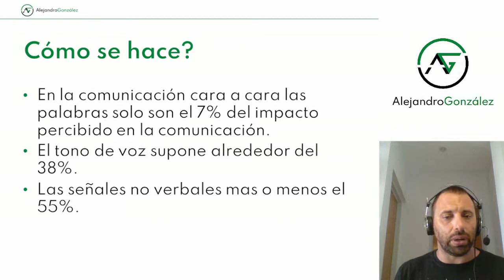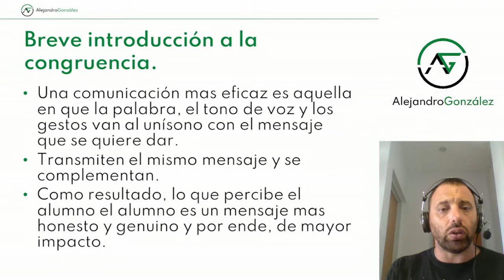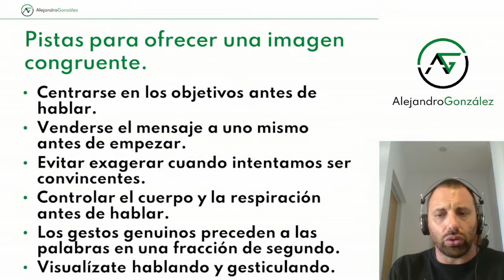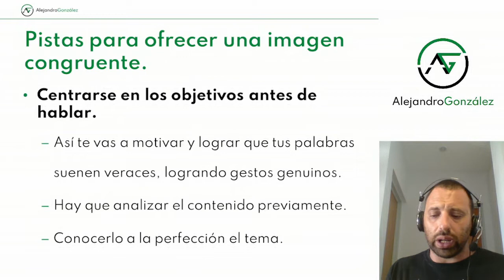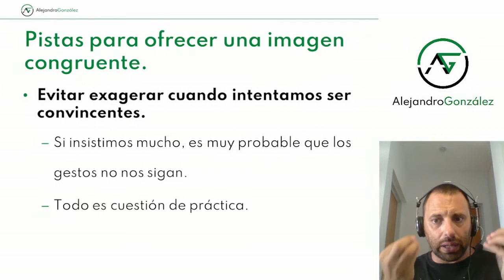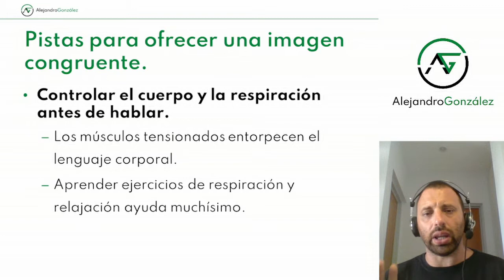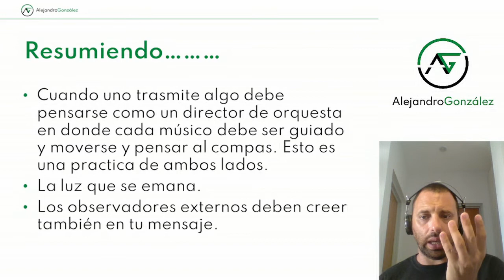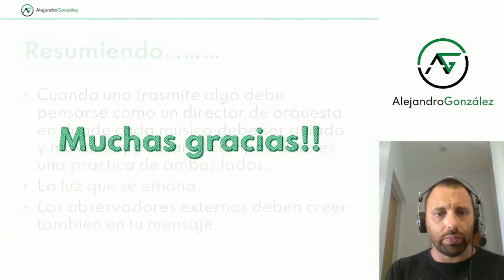Comunicación Eficaz Parte 1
En la comunicación:

•En la comunicación cara a cara las palabras solo son el 7% del impacto percibido en la comunicación.
•El tono de voz supone alrededor del 38%.
•Las señales no verbales mas o menos el 55%.

Pistas para ofrecer una imagen congruente:

•Centrarse en los objetivos antes de hablar.
•Venderse el mensaje a uno mismo antes de empezar.
•Evitar exagerar cuando intentamos ser convincentes.
•Controlar el cuerpo y la respiración antes de hablar.
•Los gestos genuinos preceden a las palabras en una fracción de segundo.
•Visualízate hablando y gesticulando.